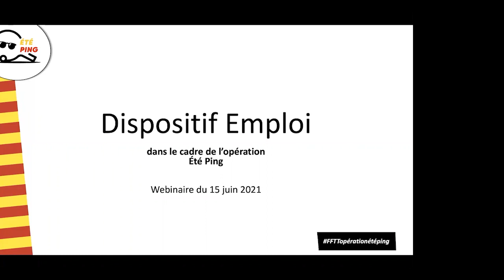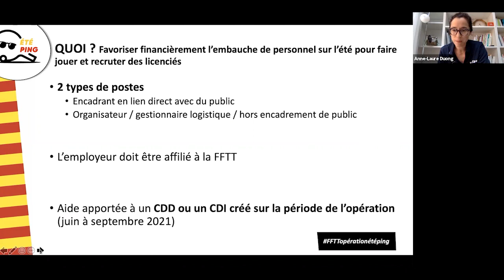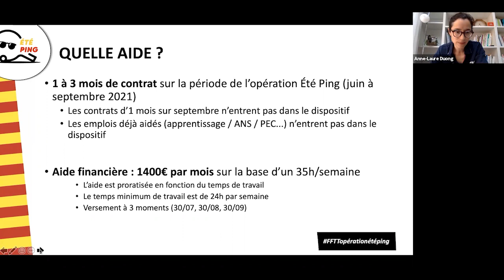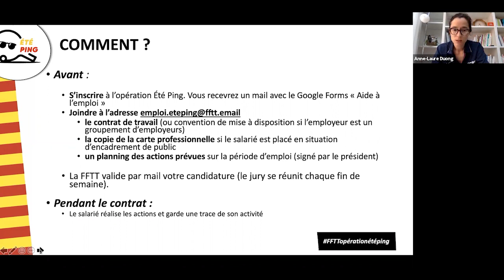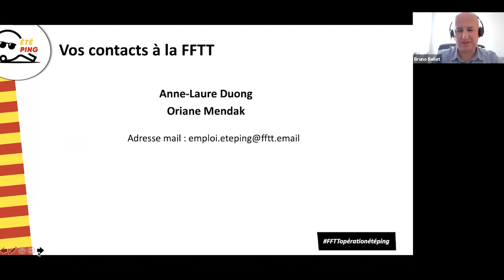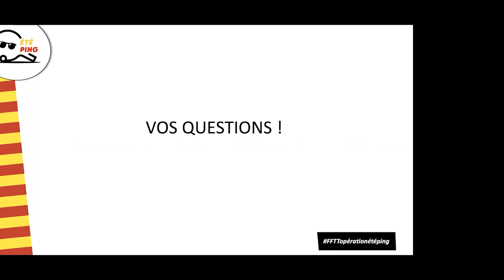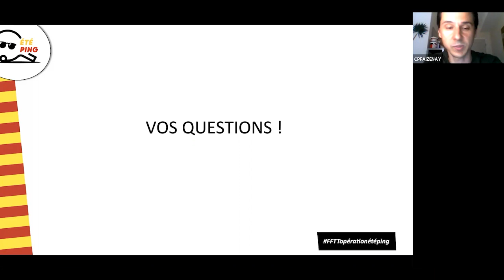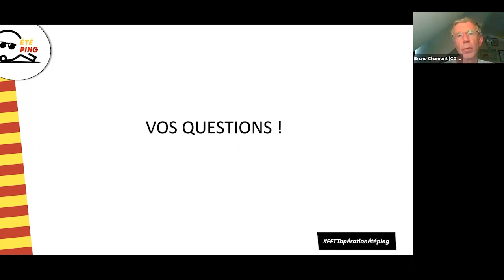Webinaire FFTT - Aide à l'emploi saisonnier - Opération Été Ping